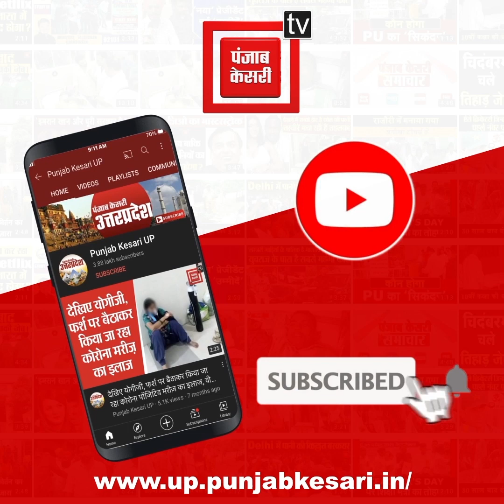काल बनकर आई Rain और Hailstorm, नदी के तेज बहाव में 6 लोगों की हुई मौत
सोनभद्र (Sonbhadra) में काल बनकर आई बारिश और ओलावृष्टि (rain and hailstorm), नदी (River) के तेज बहाव में 6 लोगों की हुई मौत, अब तक 5 शव बरामद, एक की तलाश जारी।